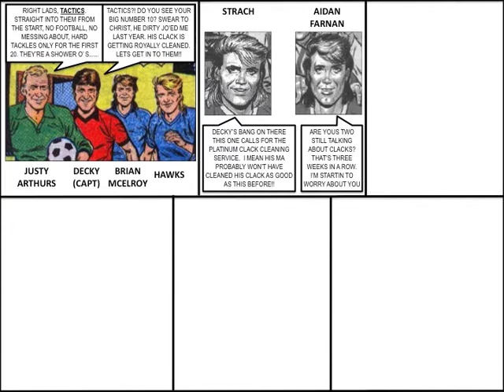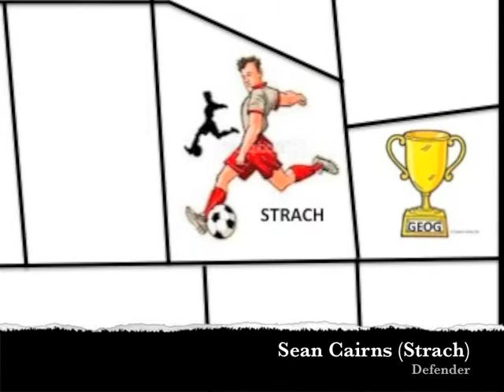Roy of the Rovers Style GEOG